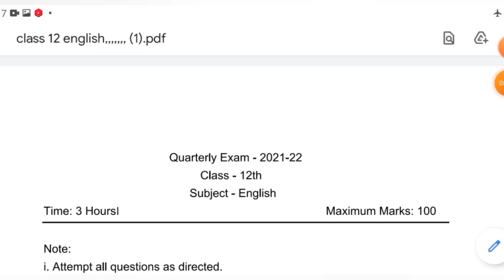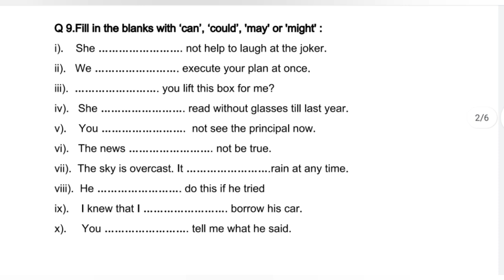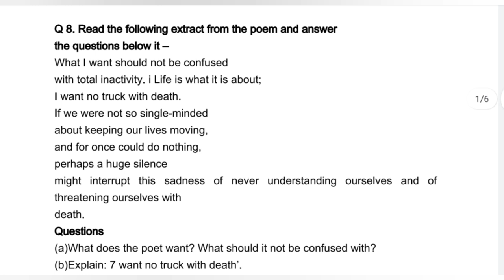traimasik paper class - 12th English mp board / त्रैमासिक पेपर कक्षा- 12वीं अँग्रेजी/ 12th english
Download the Filo app today and clear all your doubts & concepts 24X7! Connect to a top tutor on a live call in just 60 seconds!

त्रैमासिक परीक्षा का  time table  downloads करें

reduced syllabus download करें

सभी विषयों के मासिक टेस्ट के solution pdf download करें

1. mp board trimasik 12th english paper
2. mp board 12th class english trimasik paper vayral
3. class 12 english trimasik paper mp board 2021
4. English trimasik paper 12th class mp board
5. class 12 english quarterly exam 2021 mp board